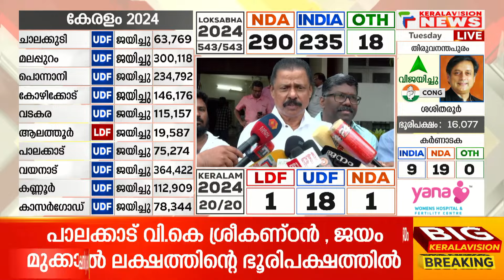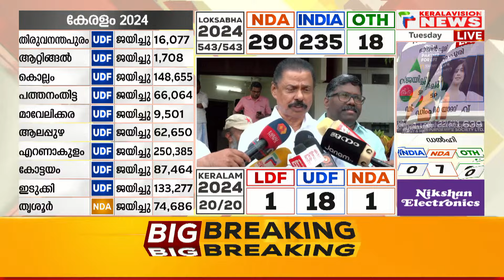"തോല്‍വി അംഗീകരിക്കുന്നു; സര്‍ക്കാര്‍ തിരുത്തേണ്ടത് ഉണ്ടെങ്കില്‍ തിരുത്തും"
എല്‍ഡിഎഫിന് ഉണ്ടായ തോല്‍വി അംഗീകരിക്കുന്നു എന്ന് സിപിഐഎം സംസ്ഥാന സെക്രട്ടറി എം വി ഗോവിന്ദന്‍.  സര്‍ക്കാര്‍ തിരുത്തേണ്ടത് ഉണ്ടെങ്കില്‍ തിരുത്തും. സ്ഥാനാര്‍ത്ഥി നിര്‍ണയം, പ്രചരണം അടക്കമുള്ള എല്ലാ കാര്യങ്ങളും പാര്‍ട്ടി പരിശോധിക്കും. ഭരണവിരുദ്ധ വികാരം ഉണ്ടായിട്ടില്ല. അതേസമയം ഇന്ത്യ മുന്നണി മികച്ച മുന്നേറ്റം ഉണ്ടാക്കിയെന്നും എം വി ഗോവിന്ദന്‍ പറഞ്ഞു.

About COA